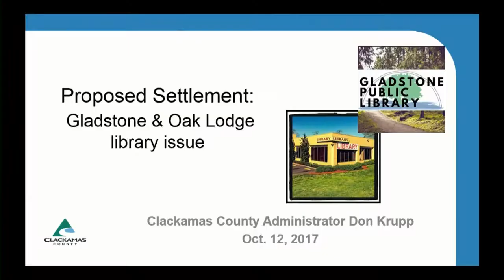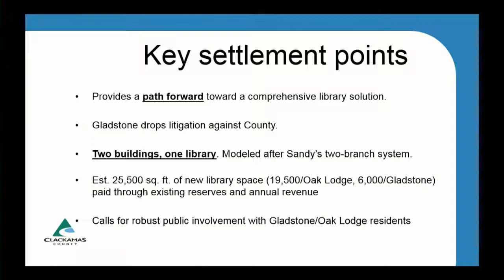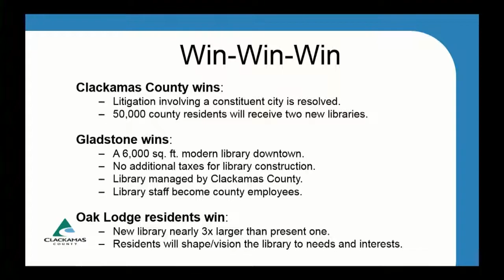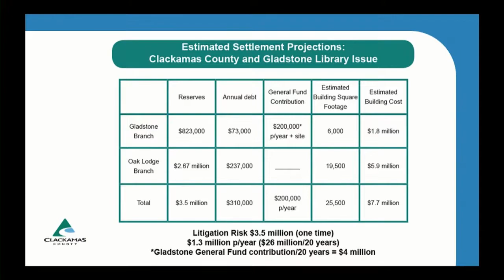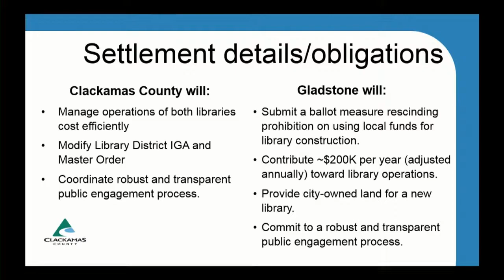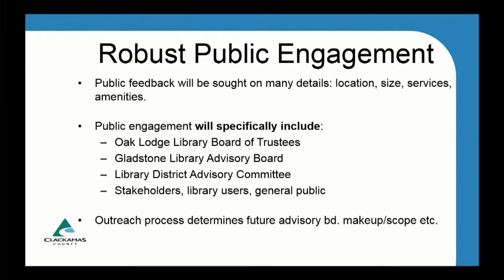ClackCo Administrator Presents on Gladstone Library Settlement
At the Oct. 12 Businness Meeting, Administrator Don Krupp presented on the Gladstone Library Settlement that provides a path forward toward a comprehensive library solution for the city of Gladstone and the unincorporated Oak Grove/Jennings Lodge area. Commissioners unanimously agreed to a proposed settlement. Learn about key points of the agreement